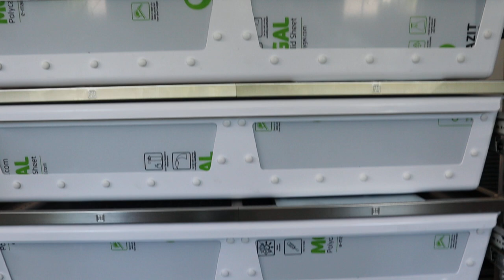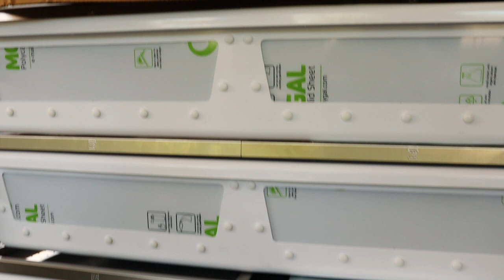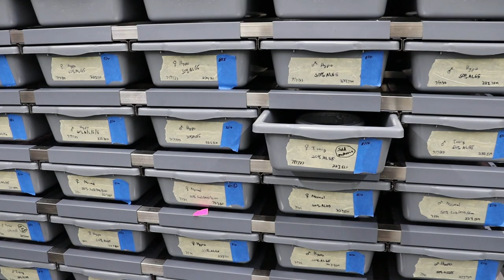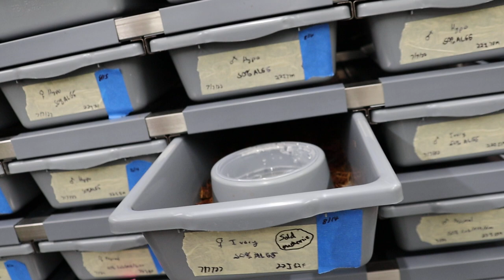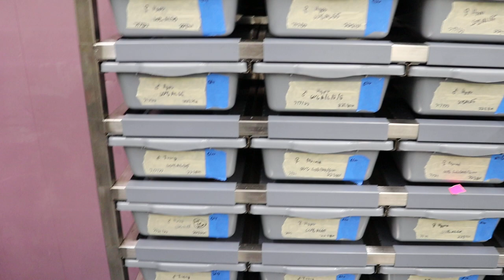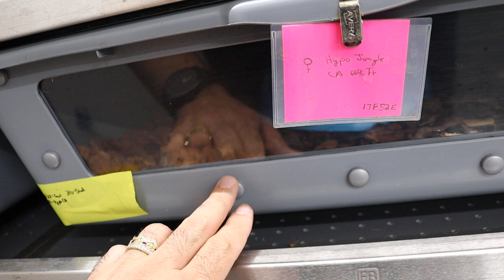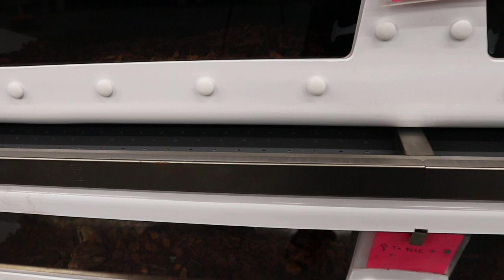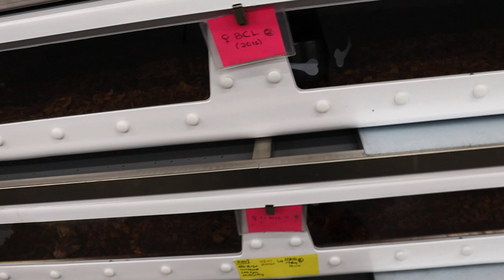Freedom Breeder Rack Review and GIVEAWAY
A review on my freedom breeder racks! I had some 6 year old racks and slowly have been updating them with newer models. Two years ago we purchased a few and I never used that footage but I recently purchased more last month so I decided to compile it all together and show you how the rack styles have changed through the years!

If you are reading this you have a chance to enter our secret giveaway!
We will be giving away a temp gun and a XL T-shirt (sorry that's all we have left). To enter, drop  a comment with a video topic below, leave your First name and last initial, city and state you live in. Contest will close Sept 10th. We will pick a winner in the 9/17 video (will put their name in the description box). If that is you, shoot us an email. open only in the USA due to shipping.

Thank you to our Patrons, you guys make this possible!
Matt Potito
Mandi
Daniel Tal
Zach Cohen
Dawid Bator
Fawzi Rifai
C&J Reptiles and Exotics
Haydn Cuff
Edith Hernandez
Morphing Time AZ
Timothy Andrew McCabe
Jemmas Boaz
Colt Freeman
Ryan Yoshimura
Jessie Felske
Joanna
Gunblade60 (Alex)
Theodore Frazier